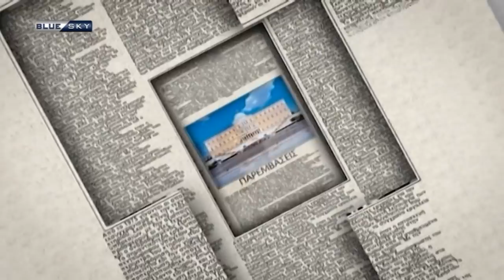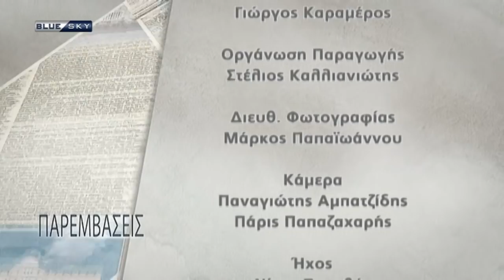ΠΑΡΕΜΒΑΣΕΙΣ | Μητσοτάκης: Τα υγειονομικά μέτρα θα μείνουν έως ότου χτίσουμε εθνικό τείχος ανοσίας.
Παρεμβάσεις με τον Σωτήρη Ξενάκη, Νίκο Ελευθέρογλου και τον Γιώργο Καραμέρο. Καλεσμένοι:
Κωστής Χατζηδάκης, υπουργός Εργασίας
Διονύσης Καλαματιανός, βουλευτής Ηλείας ΣΥΡΙΖΑ
Νίκος Ρωμανός, διευθυντής γραφείου τύπου ΝΔ

Αντώνης Μυλωνάκης, βουλευτής Ελληνική Λύση

Ο υπουργός Εργασίας Κωστής Χατζηδάκης απαντά σε όλες τις ερωτήσεις για το νέο εργασιακό νομοσχέδιο.

Μητσοτάκης: Τα υγειονομικά μέτρα θα παραμείνουν σε ισχύ έως ότου χτίσουμε οριστικό εθνικό τείχος ανοσίας

Συγκλονίζει ο 32χρονος πιλότος: Συνειδητοποίησα ότι η γυναίκα μου είναι νεκρή όταν με έλυσαν οι αστυνομικοί»